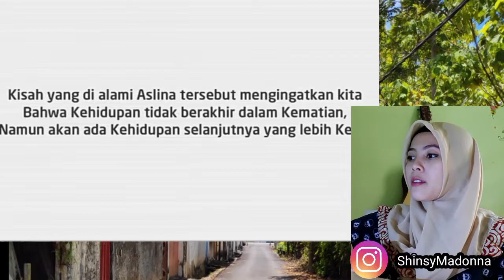FAKTA VIDEO ANEH KESAKSIAN MATI SURI.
VIDEO INI VIRAL DAN SUPER SERAM ‼️
Karena menceritakan kejadian mistis diluar nalar manusia sekaligus meberikan gambaran kepada kita semua adanya kehidupan abadi dan hari pembalasan.. 😊🙏